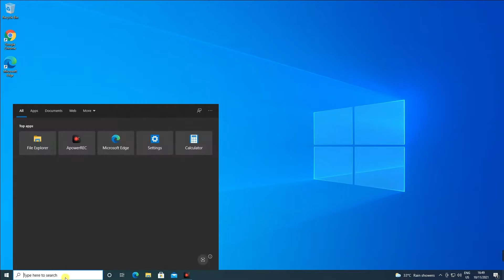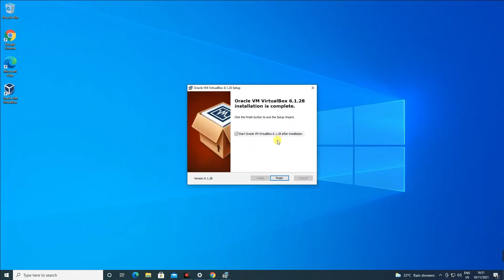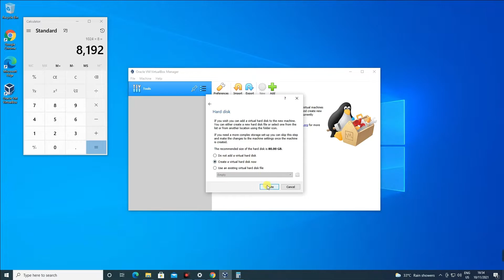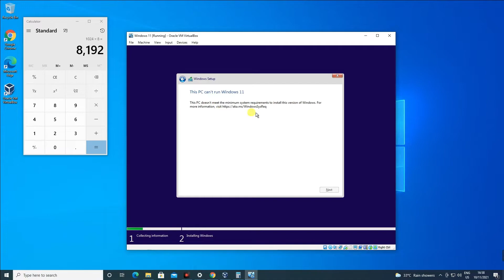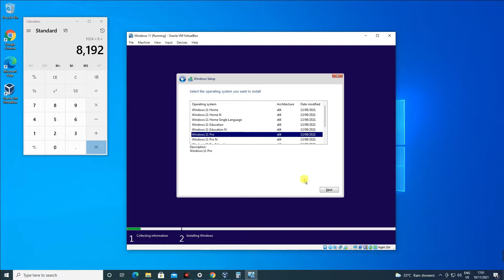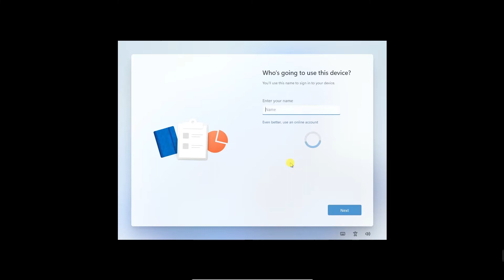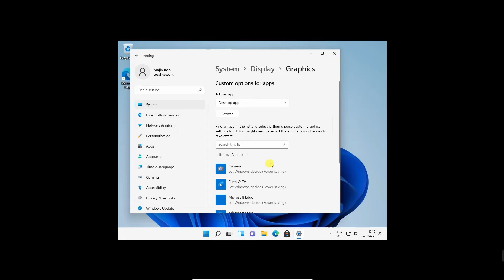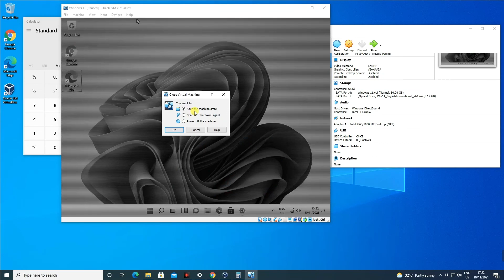Hướng dẫn cài đặt máy ảo Windows 11 không yêu cầu phần cứng | Virtual Box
How to Install Windows 11 in VirtualBox
So you are trying to install Windows 11 on VirtualBox and keep getting error This PC can't run Windows 11, It doesn't meet the minimum system requirements to install the Windows.

How to Upgrade Windows 11: A Step-by-Step Guide (2021)